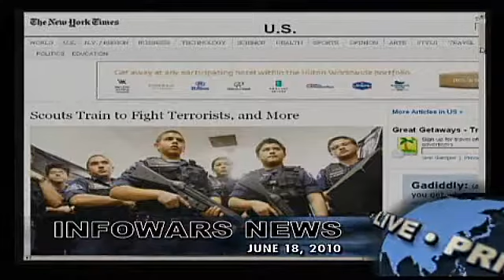Alex Updates Us on Rob Dews Report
Taking care of your family's health is vital, and a healthy smile is an important part of overall health. Science has linked dental disease and poor oral health to increased risk for many serious systemic health risks.  Dr. Larry Lu and his team sincerely want you to enjoy the gorgeous smile you've always wanted, and built on a foundation of optimal oral health.